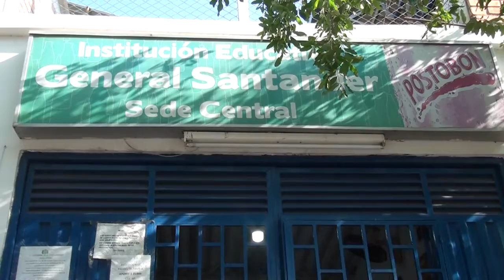SENADOR EDGAR DIAZ